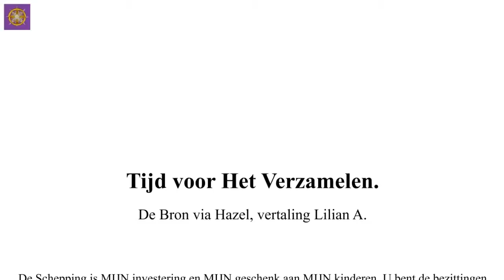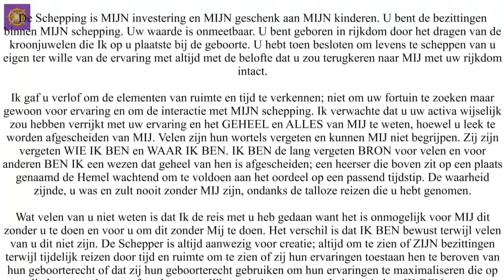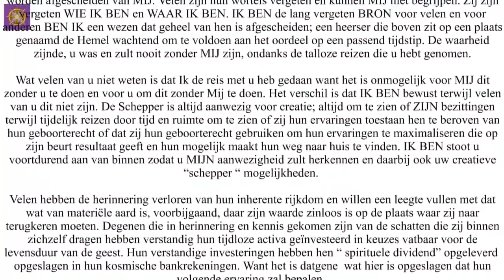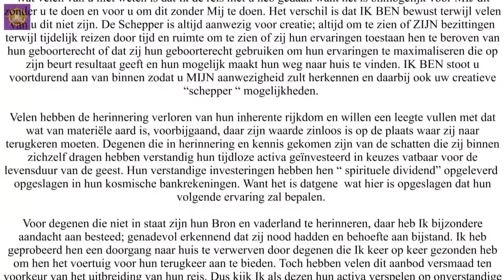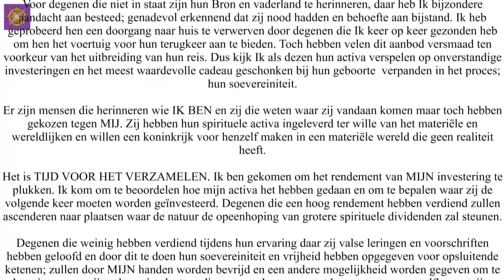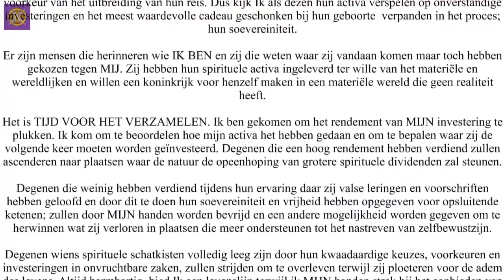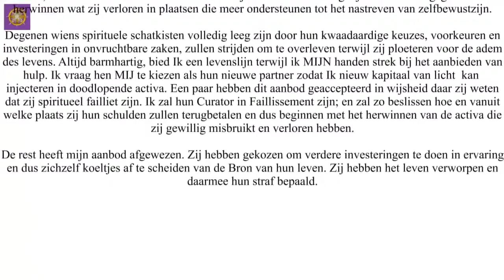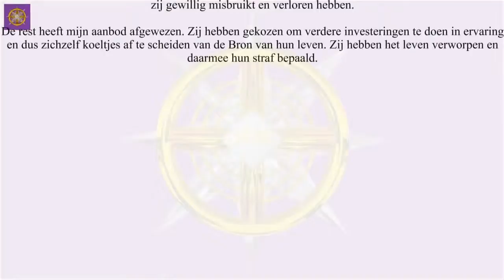PaPa BRON Tijd voor Het Verzamelen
" Tijd voor Het Verzamelen " De Bron via Hazel.